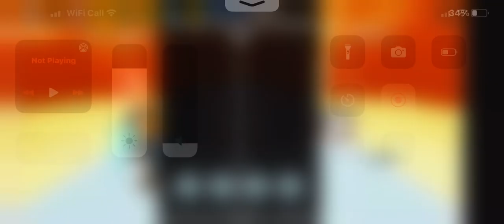Blazeborn 3 Misses 97.17% Accuracy